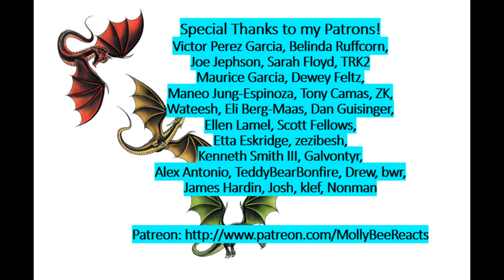Mortal Kombat 11 Cassie Cage Reveal Trailer Reaction!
Here's my reaction to the latest character reveal trailer for Mortal Kombat 11! Cassie looks so beautiful (and cool)! Kano is looking pretty fun as well - though I already know I'm going to be annoyed by his choke move!